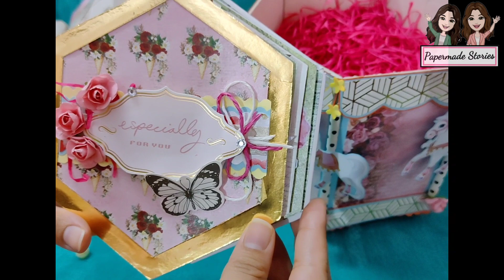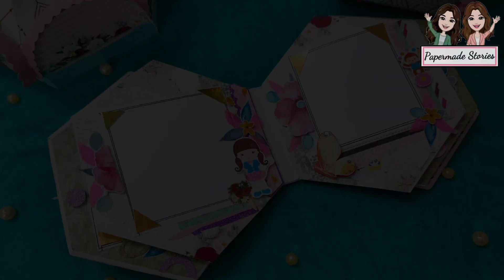Carousel Box | Mini scrapbook | Musical Rotating Carousel Box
Hello Guys!
Welcome back♥️

This is a detailed video of a rotating musical Carousel Box. It contains a beautiful mini scrapbook inside 🎠❤️🎁
Share your valuable feedback in the comment section below ☺️

For orders you can ping us on instagram or email